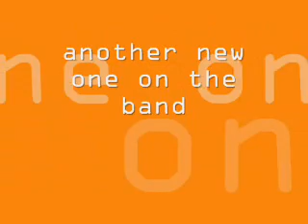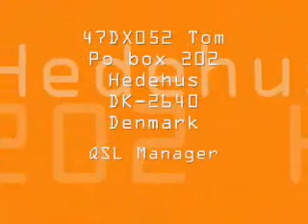49DX/E468 illa Grossa isl. part 1 by 26DX047 Darran, Ryan, Sean (July 2009)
49DX/E468 illa Grossa isl. part 1 by 26DX047 Darran, Ryan, Sean